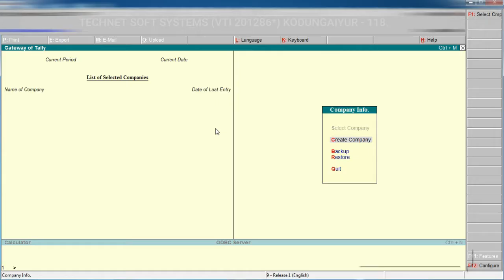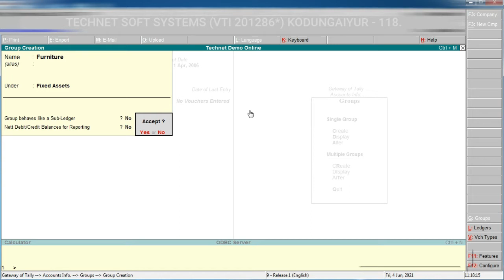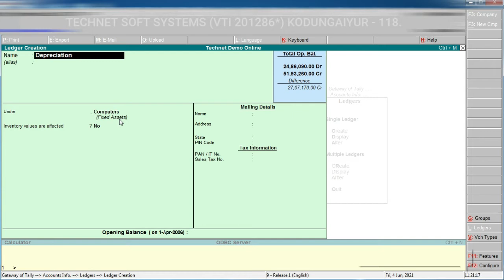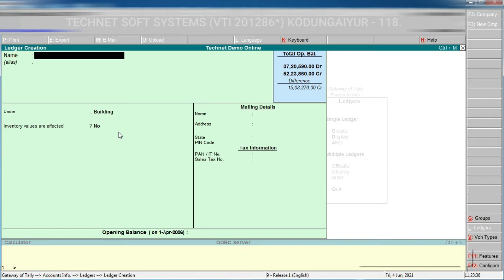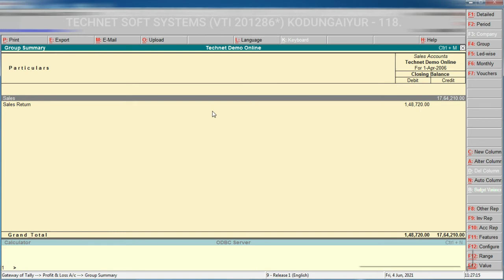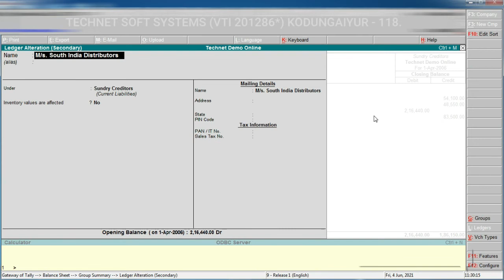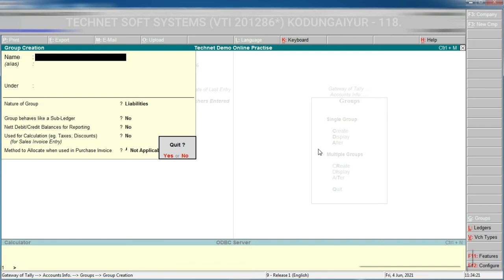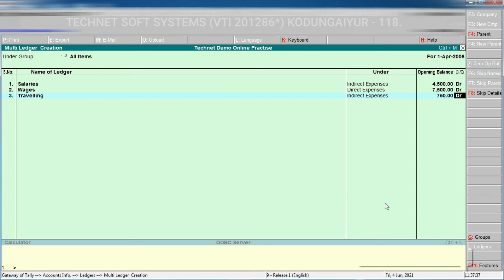Tally - Group Final